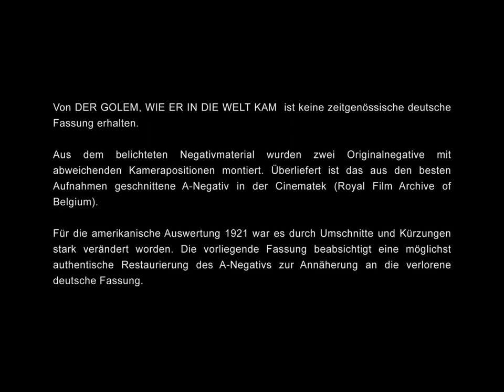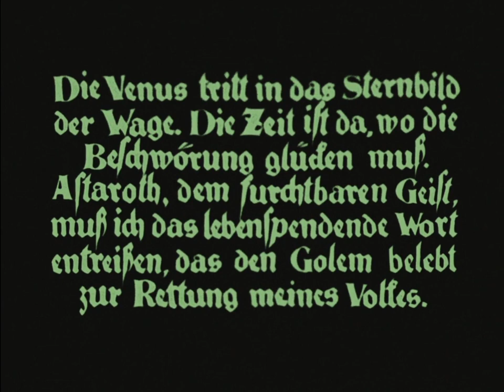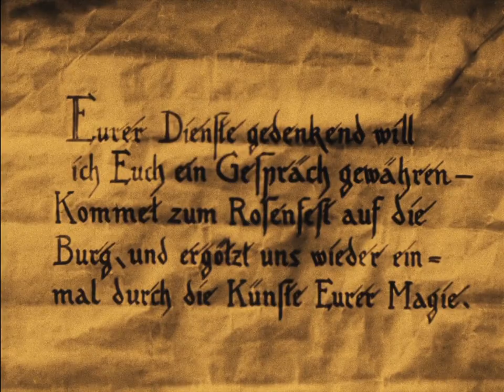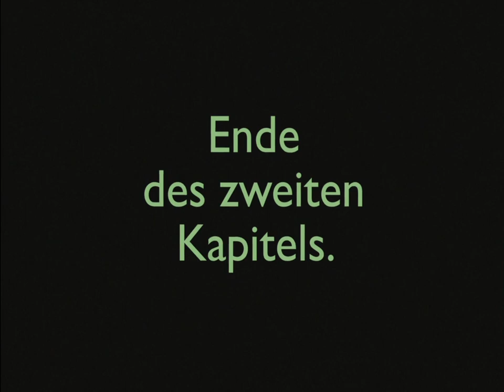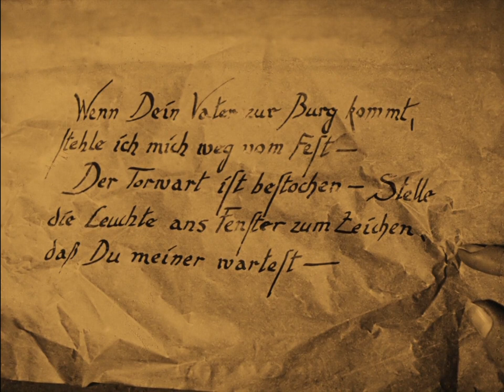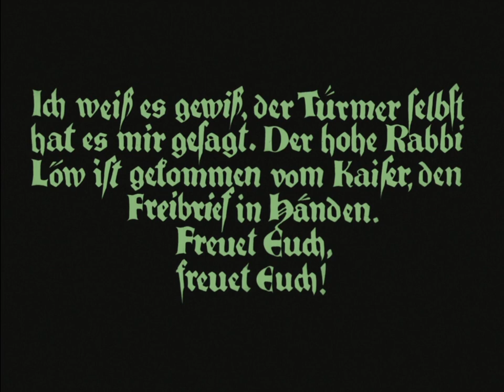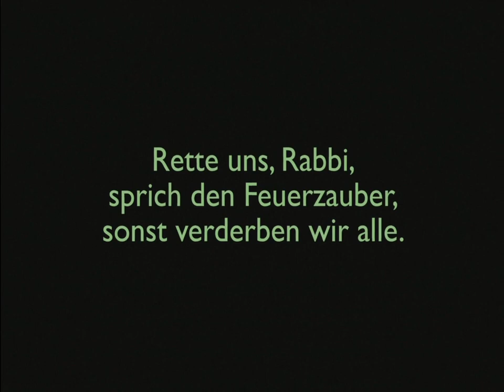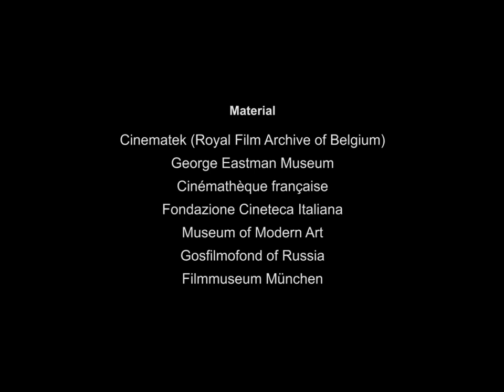The Golem: How He Came into the World (1920) - [Full Movie | Fantasy | Horror | Silent | German]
FULL MOVIE

Movie Title:
The Golem: How He Came into the World (1920)

Description:
A 1920 German silent horror film and a leading example of early German Expressionism. Director Paul Wegener, who co-directed the film with Carl Boese and co-wrote the script with Henrik Galeen based on Gustav Meyrink's 1915 novel, stars as the titular creature, a Jewish folklore created from clay.

Synopsis:
Suffering under the tyrannical rule of Rudolf II in 16th-century Prague, a Talmudic rabbi creates a giant warrior to protect the safety of his people. Sculpted of clay and animated by the mysterious secrets of the Cabala, the Golem was a seemingly indestructible juggernaut, performing acts of great heroism, yet equally capable of dreadful violence. When the rabbi's assistant takes control of the Golem and attempts to use him for selfish gain, the lumbering monster runs rampant, abducting the rabbi's daughter and setting fire to the ghetto.

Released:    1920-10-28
Genre:          Fantasy, Horror
Cast:            Paul Wegner, Greta Schröder
Duration:      85 min
Country:       Germany
Production:  Projektions A-G Union (PAGU)

Trivia:
• The Golem: How He Came into the World is the third of three films that Wegener made featuring the golem, the other two being The Golem (1915) and the short comedy The Golem and the Dancing Girl (1917), in which Wegener dons the golem make-up in order to frighten a young lady with whom he is infatuated. The Golem: How He Came into the World is a prequel to The Golem from 1915 and, as the only one of the three films that has not been lost, is the best known of the series.